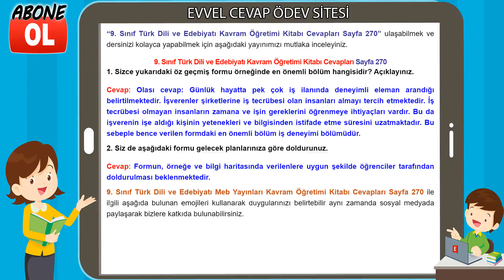9. Sınıf Türk Dili ve Edebiyatı Kavram Öğretimi Kitabı Cevapları Sayfa 270